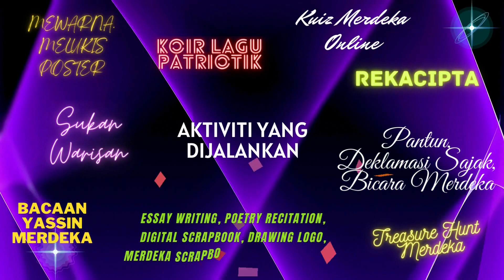TEASER SAMBUTAN BULAN KEBANGSAAN PERINGKAT SKCFB